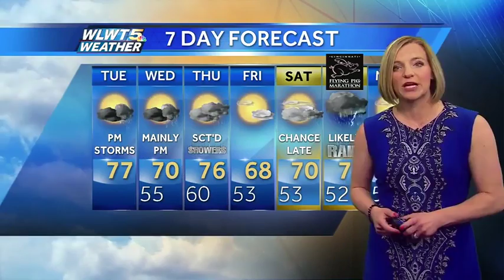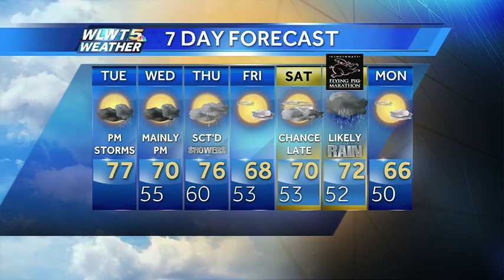Storms Flare This Afternoon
Storms which could be on the strong side expected into the evening.